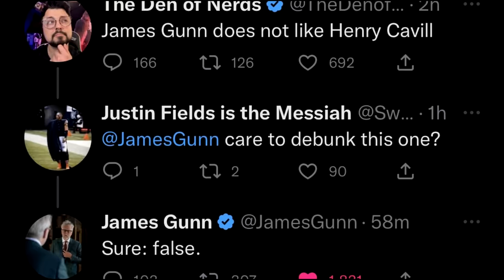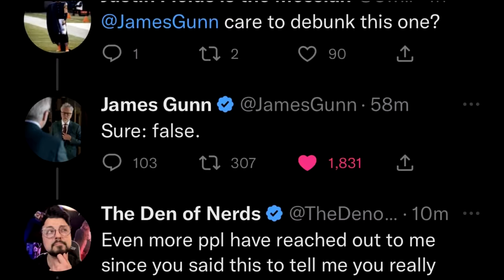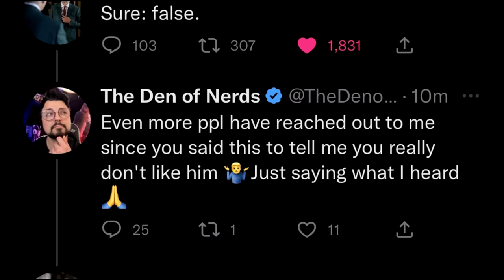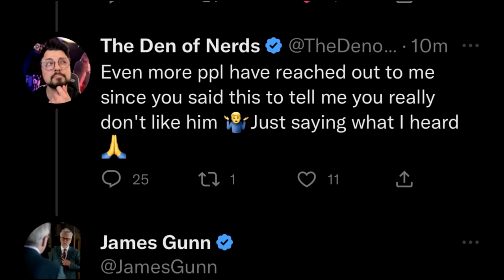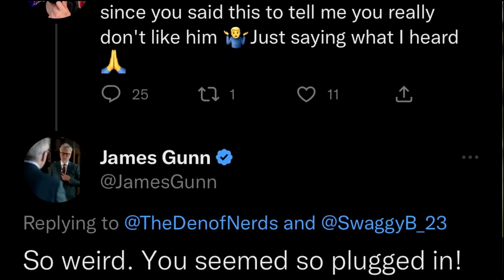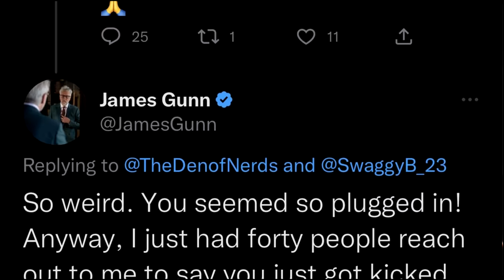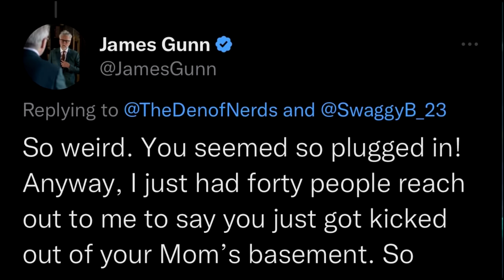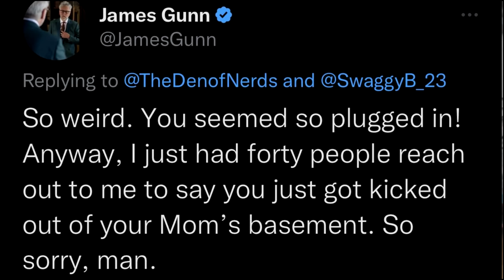James Gunn Goes Full Savage over Lies & Gets Called a Bully Who Should be Fired